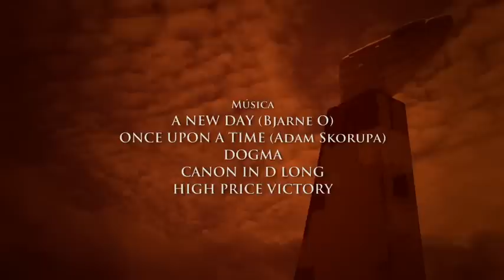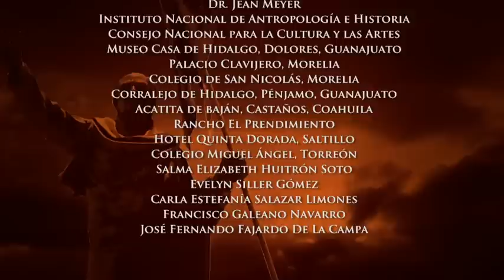MIGUEL HIDALGO Y COSTILLA, El Hombre (parte 2)